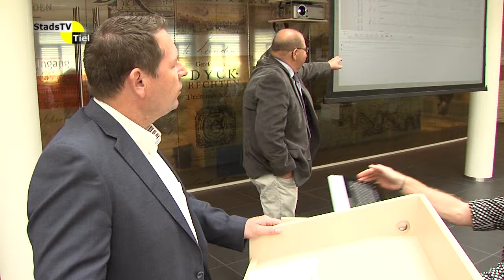StadsTV Tiel Actueel - Groot vrijwilligersproject bij RAR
Bij het Regionaal Archief Rivierenland, RAR, is een bijzonder vrijwilligersproject gestart. Met behulp van vrijwilligers worden alle bevolkingsregisters van de (voormalige) gemeenten die zijn opgegaan in de huidige gemeenten Geldermalsen, Neerijnen, Buren, Culemborg, Tiel en Neder-Betuwe nader ontsloten. Het betreft ongeveer 650 registers van 21 gemeenten uit de periode 1820 tot 1940.